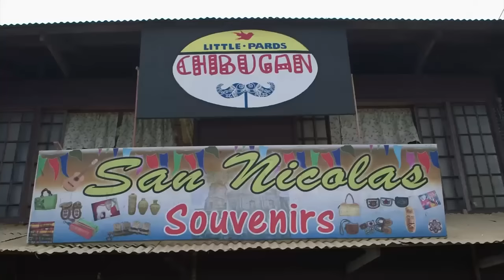Full Episode 483 | Be Careful With My Heart